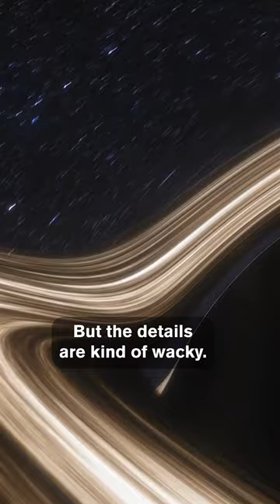Did Astronomers Just Solve The Mystery Of Dark Energy In The Cosmos? | Spacing Out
Planetarium educator Talia Sepersky explains how two groundbreaking studies shed light on dark energy. If accurate, these discoveries could be some of the biggest in the history of cosmology. Dark energy is a mysterious force that affects the whole universe and is helping drive its expansion. It’s a major player in how the universe operates and we have no idea what it even is and where it comes from. Until now. Maybe.

This recent study conducted by a team of 17 researchers across nine countries, led by the University of Hawai'i and including physicists from STFC RAL Space and Imperial College London, revealed the connection between black holes and dark energy. The study's results are detailed in two papers published in the journals “The Astrophysical Journal” and “The Astrophysical Journal Letters”.

The team analyzed measurements from ancient and dormant galaxies and found that black holes appear to be growing at a rate that aligns with Einstein's theory of gravity. These findings suggest that black holes themselves could be responsible for generating dark energy!

Museum of Science. This video is owned by the Museum of Science and may not be reproduced, redistributed, or used in any manner without prior written permission from the Museum of Science.